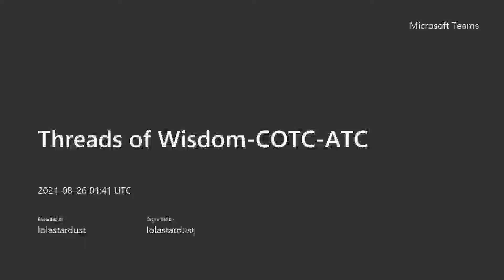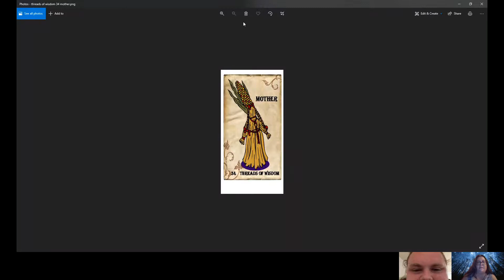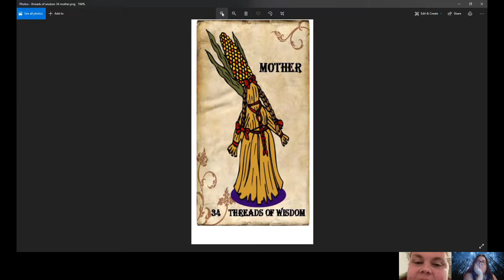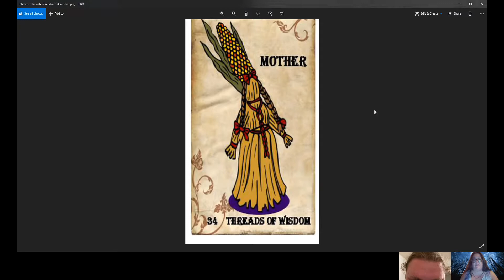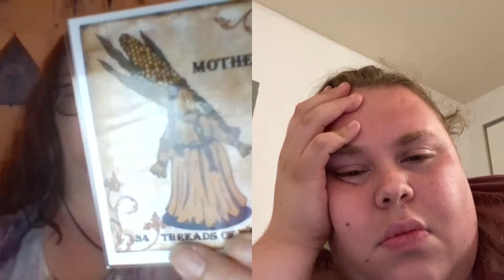Threads of Wisdom COTC Mother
If we have helped facilitate a spiritual experience for you today, please consider donating to Children of the Crossroads-ATC to help fund events like this. Your gifts, of any amount, are greatly appreciated and donations may be tax deductible as Children of the Crossroads-ATC is a 501(c)3 non-profit.